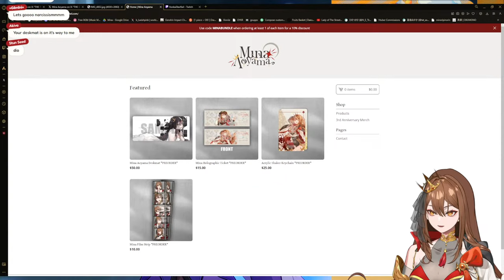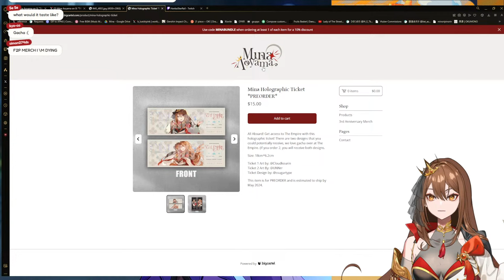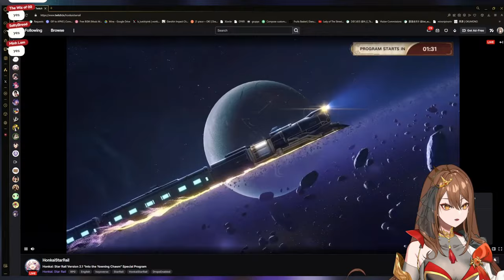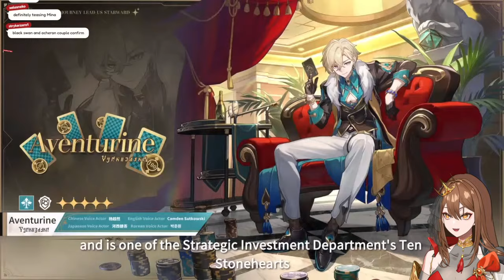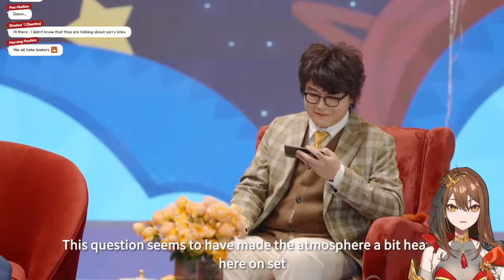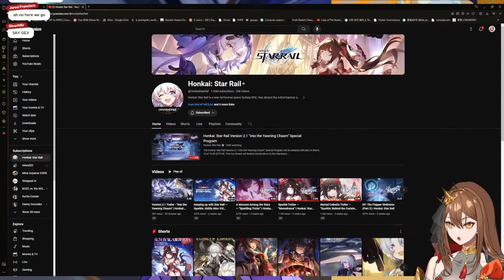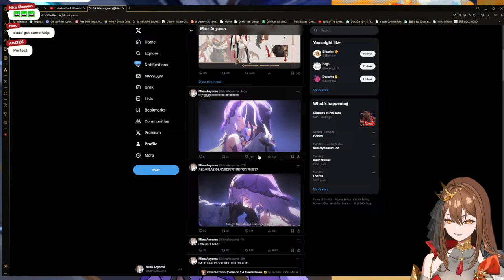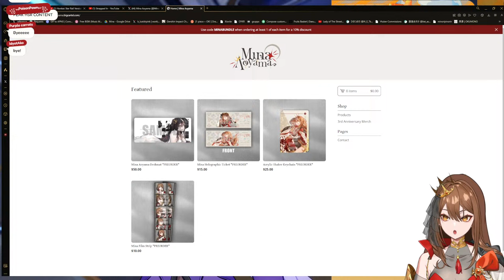ACHERON TIME!! Version 2.1 "Into the Yawning Chasm" Special Program REACTION | Honkai: Star Rail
ROBINS NOT GONE I TOLD YOU SO !

RULES:
🕷Be kind
🕷Respect other humans
🕷include everyone
🕷Use the language(s) spoken by the broadcaster (so they can reply to what you are saying and other people in chat can understand the conversation)
🕷No backseat gaming (unless you pay me)
🕷 do NOT make jokes or share memes about signora's death
🕷Please do not ask to play with me on stream! Everyone I play with are people I've spoken with before